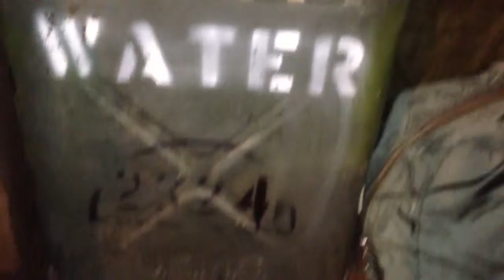A Quick Look At My Militaria Collection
No talking in this video just showing you most of what I have I will make another video later talking about every item they are all original and complete if you have a question about anything ask me.